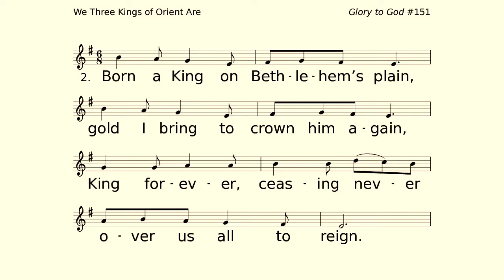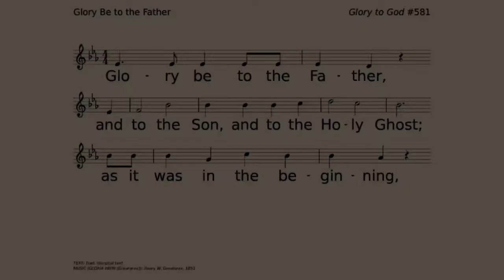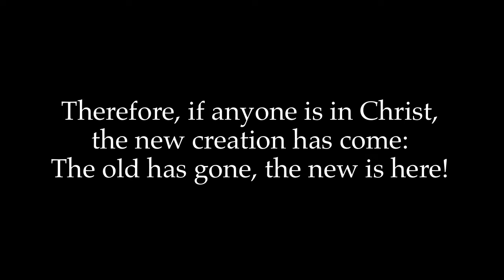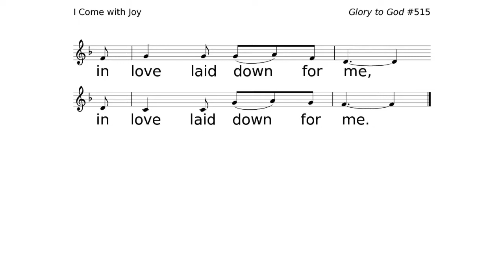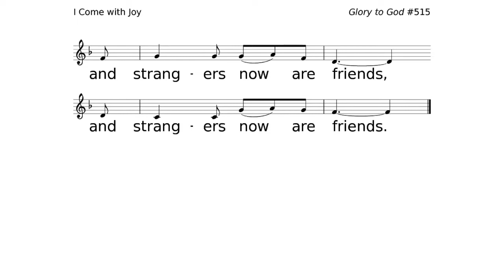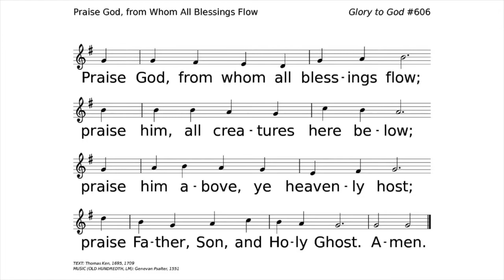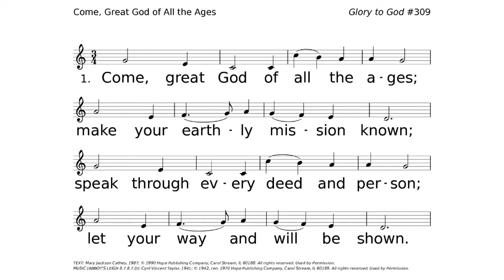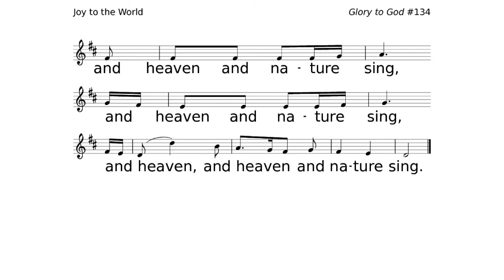First Presbyterian Church of Mattoon, IL - Service of Worship for Sunday, January 3, 2021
COPYRIGHT INFORMATION
All hymns are from the “Glory to God” PCUSA hymnal, performed by Scott Hines. First Presbyterian Church of Mattoon,IL has copyright permission through CCLI & OneLicense.net (A-734218) and is a not for profit organization.
Hymn 151 - “We Three Kings of Orient Are”  TEXT: John Henry Hopkins, Jr., 1857, alt. MUSIC (KINGS OF ORIENT 8.8.8.6 with refrain): John Henry Hopkins, Jr., 1857, alt.
Hymn 581 - “Glory Be to the Father” TEXT: Trad. liturgical text. MUSIC (GLORIA PATRI (Greatorex)): Henry W. Greatorex, 1851
Hymn 515 - “I Come with Joy” TEXT: Brian Wren, 1968; rev. 1995 Hope Publishing Company, Carol Stream, IL 60188. Used by Permission. MUSIC (DOVE OF PEACE 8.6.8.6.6): American folk melody; arr. Used by Permission.
Hymn 606 - “Praise God, from Whom All Blessings Flow” TEXT: Thomas Ken, 1695, 1709
MUSIC (OLD HUNDREDTH, LM): Genevan Psalter, 1551
Used by Permission. 1970 Hope Publishing Company, Carol Stream, IL 60188. Used by Permission.
Sending Hymn 134 - “Joy to the World” TEXT: Isaac Watts, 1719, alt. MUSIC (ANTIOCH, CM with repeat): Attr. George Frederick Handel, 1742; arr. Lowell Mason, 1836

Prelude - “Angels Carols” Arr. Lloyd Larson

Postlude - “O Worship the King” Arr. Kenyon D. Renfrow